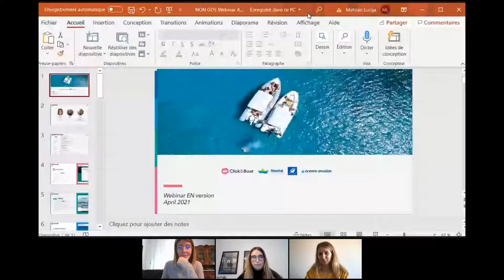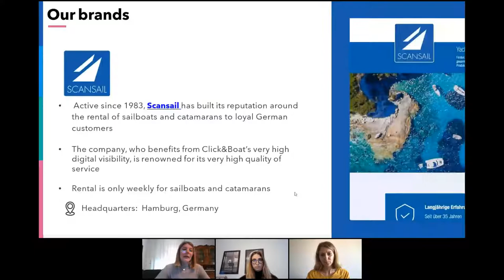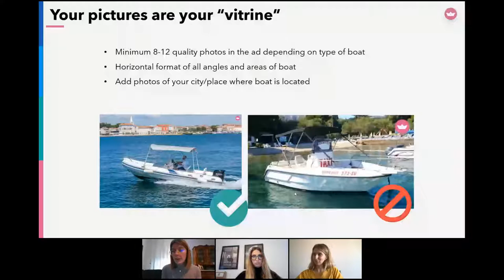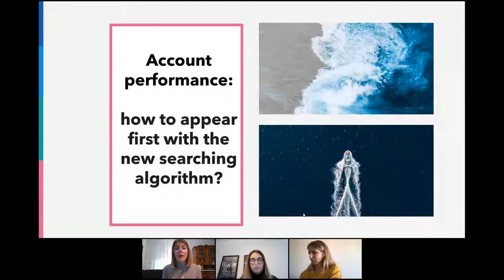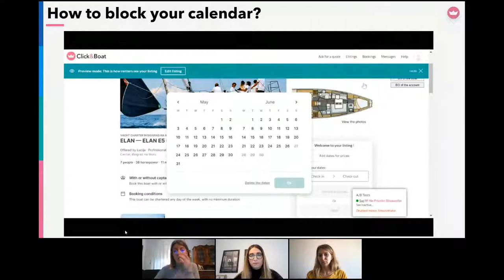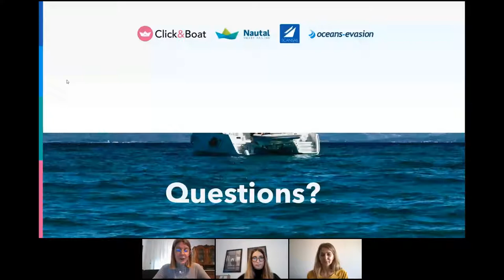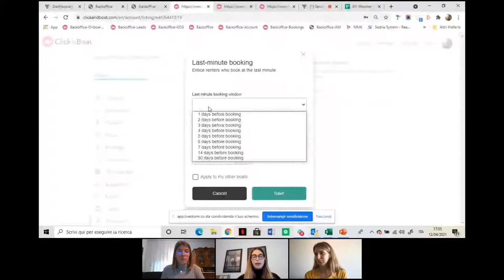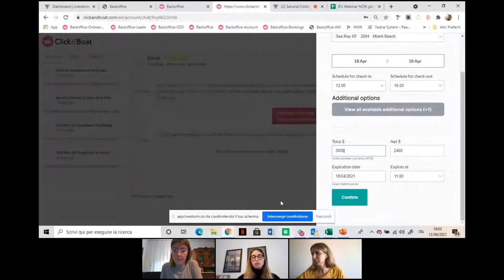Find out how to perform better on the platform and boost your revenues 🇬🇧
Since your loyalty and satisfaction is important for us, in April we decided to organize a second Click&Boat webinar dedicated only to our owners.
If April was a busy month for you because of preparing this turbulent and special year, thinking about the Easter lunch menu or you were just in the middle of something else there is no problem, watch this video NOW and get more detailed information of our worldwide leadership after merging wit Nautal, find out how to perform better on the platform, boost your revenues for season 2021 and improve your boat listings.